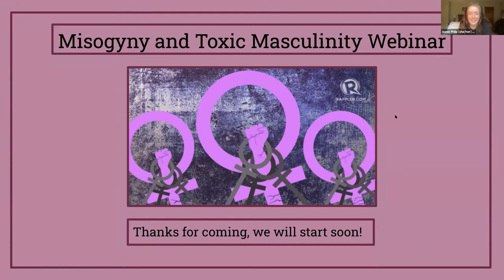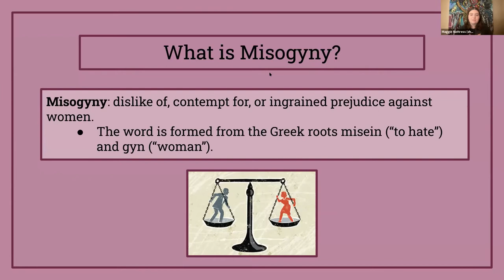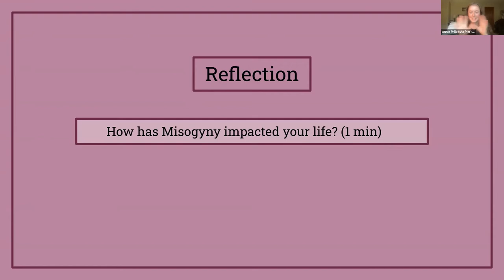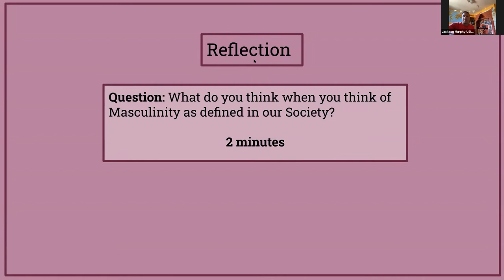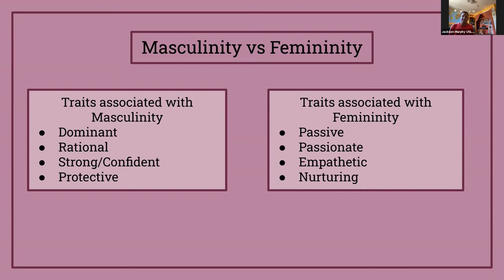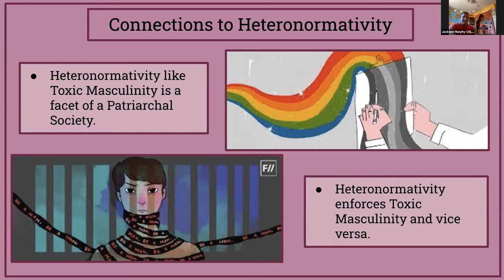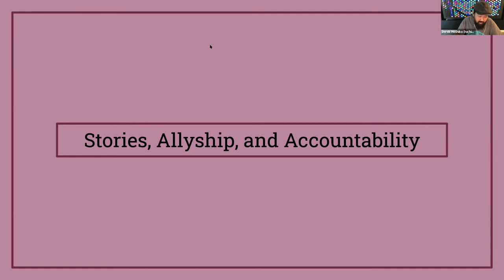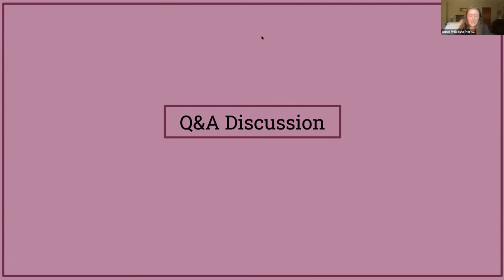USL Presents The Patriarchy Series, Part 3: Misogyny and Toxic Masculinity 8/9/2021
The United Student Leaders presents The Patriarchy Series. The Misogyny and Toxic Masculinity webinar is the third in a 3-part series on patriarchy. Part 1 was an intro to patriarchy, and Part 2 was on rape culture and dress code. Both videos are available on our YouTube channel.

The Breakout Room activity is omitted to protect the privacy of attendees sharing their experiences with the patriarchy and rape culture.